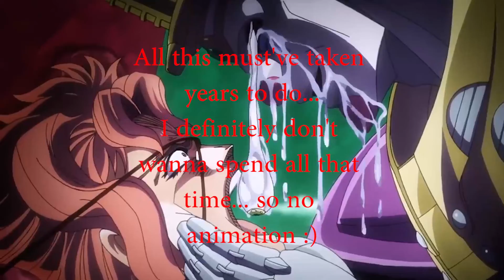I have a Stand Now?! [Tomo's Bizarre Adventures #1] | Akuma Tomo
Hi Hi ppl! I'm back... In the Jojo-verse! With my very own stand and a jojo style version of myself!
In this video you can find the process of making  my stand, and a little more info about my taste in anime :P